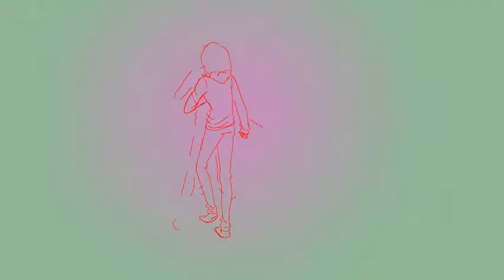SWHS highlight reel #2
More examples of Green Bay Southwest High School student created artwork during the past 5 years.